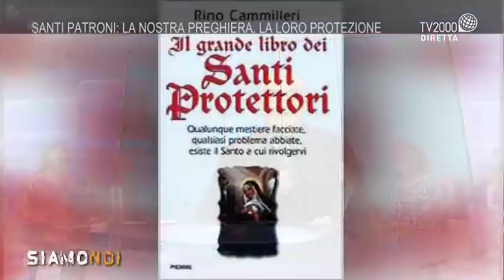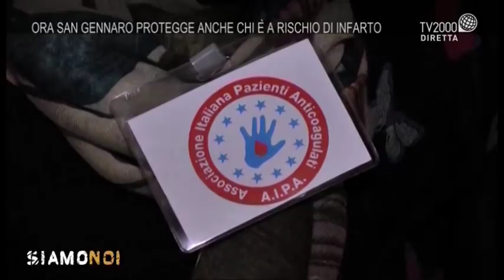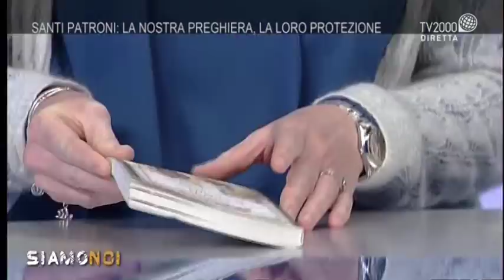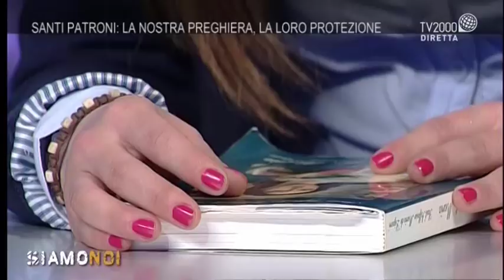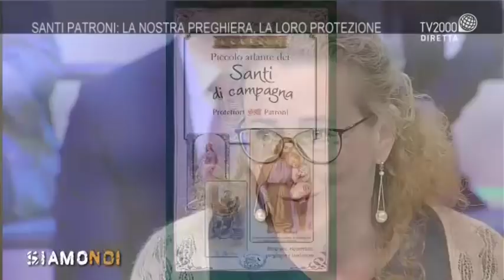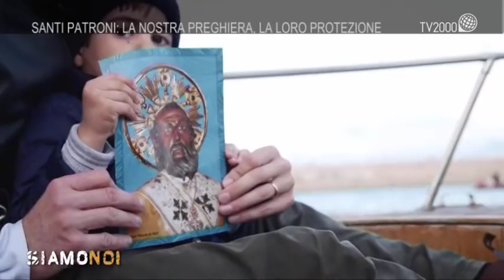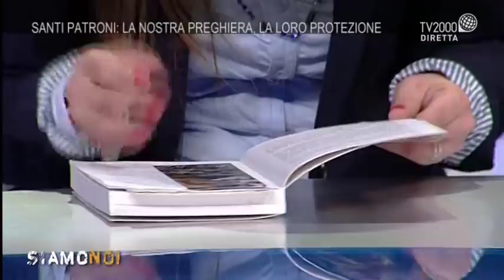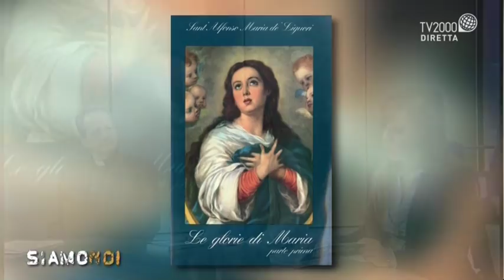Siamo Noi - Santi Protettori: chi sono e perché sono venerati?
A Siamo Noi si parla di Santi Protettori: da quelli più venerati ai meno conosciuti, un viaggio da non perdere anche nella Napoli di San Gennaro. Tra gli ospiti: Anastasia Zanoncelli, autrice del “Piccolo atlante dei santi di campagna protettori patroni e Padre Corrado Maggioni, Sottosegretario Congregazione per il culto divino.